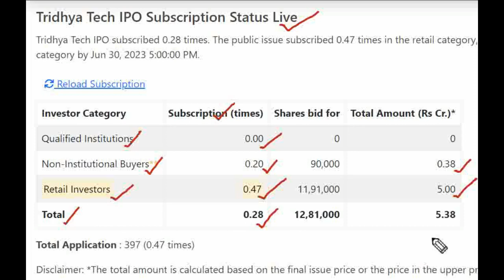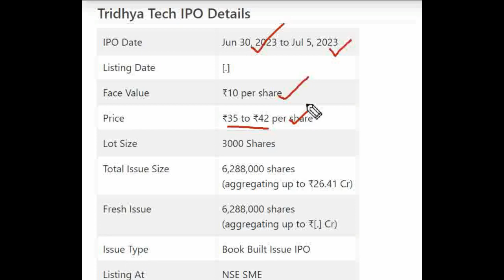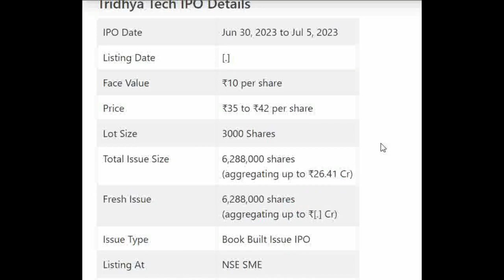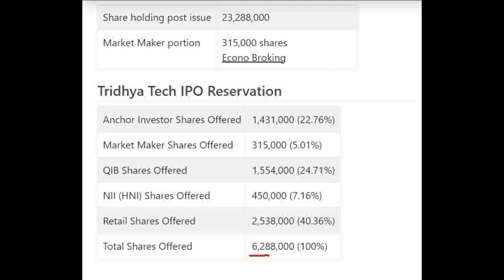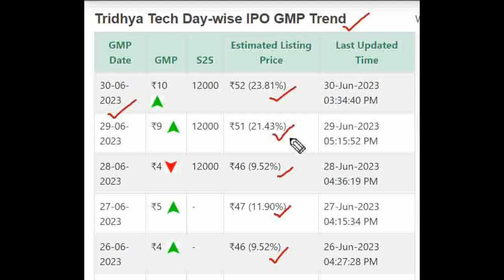Tridhya Tech IPO Review | Tridhya Tech IPO GMP | UPCOMING IPO 2023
★ Voice Trading
★ Exclusive Features
Click here to Open your Trading Account:👇👇

Tridhya Tech Limited IPO Detail Price GMP Review Details, Allotment & Analysis. Updates on the latest news, events, and updates on the IPO of Tridhya Tech Limited IPO. Get all the details on allotment size, price, review, eligibility criteria, and other important information in this video.

In this video, we'll be discussing Tridhya Tech Limited IPO GMP, Review, Price, Allotment & Analysis.

If you're interested in Tridhya Tech Limited IPO, then be sure to watch this video! We'll discuss the details of the IPO, including the price, allotment, and review. We'll also provide an analysis of the stock, so you can make an informed decision about whether or not to invest.